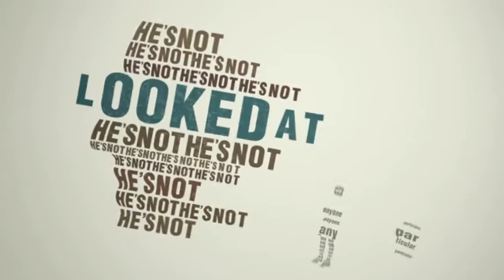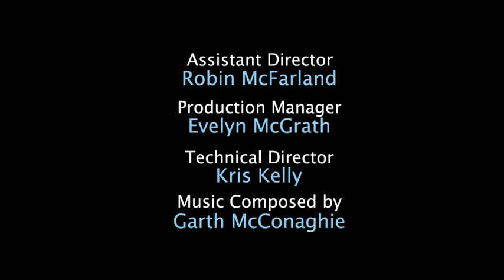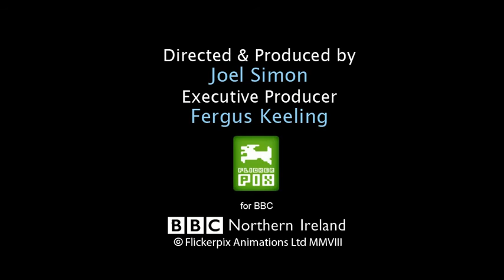Days Like This - Blue (excerpt)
Fresh-faced design student Sean Lynch was initially baffled by a bizarre brief from a top graphic lecturer: one word, 'Blue'. Suddenly, he had an idea idea. a big idea.

This quirky animation has been previously broadcast on BBC ONE NI and is based on Days Like This on BBC Radio Ulster.